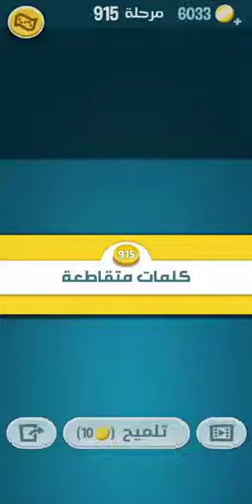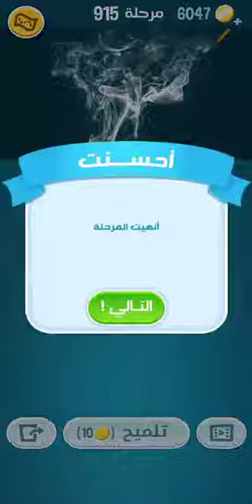كلمات كراش - لعبة تسلية وتحدي مرحلة 915